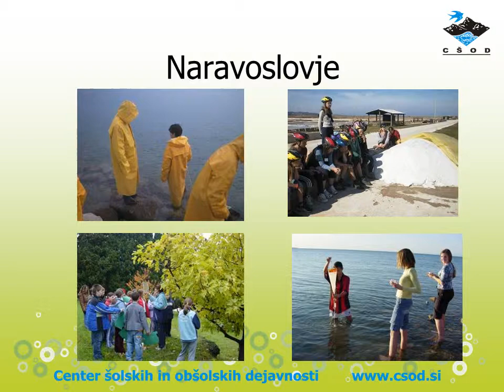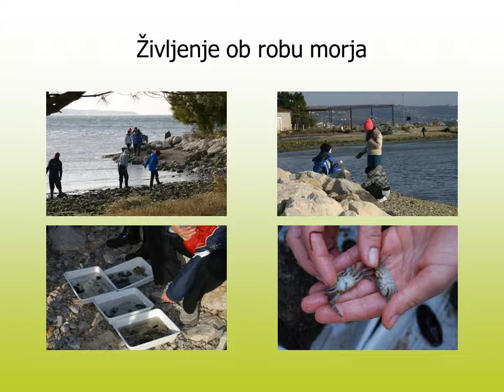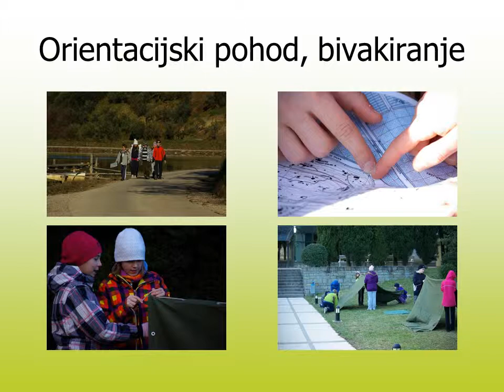Dom Burja v Seči.wmv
Dom Burja je eden od domov CŠOD, kjer raziskujemo morsko obalo, pas bibavice, soline, primorske rastline, slanuše. Otroci do 4. razreda pa lahko izvajajo tudi tečaj plavanja v bazenu, ki je tik ob domu.